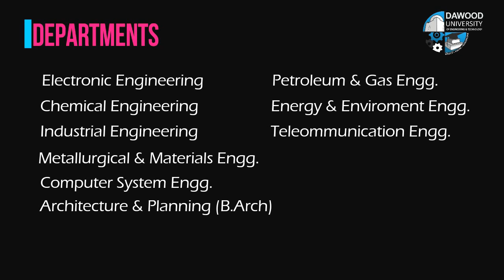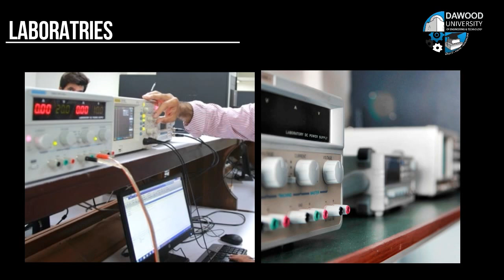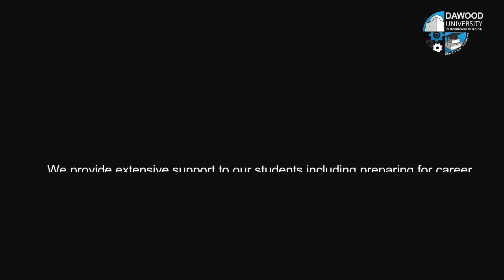DUET - Dawood University of Engineering & Technology